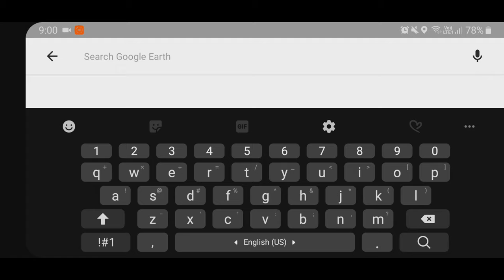Sai Yok View Raft ไทรโยค วิว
วิวสวยๆ ณ ไทรโยค วิว กาญจนบุรี บรรยากาศดีมาก